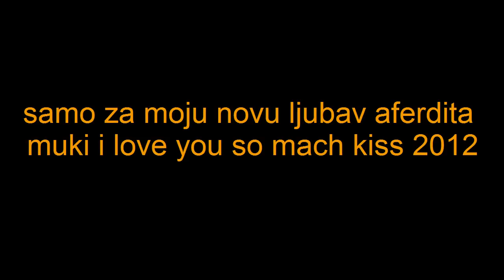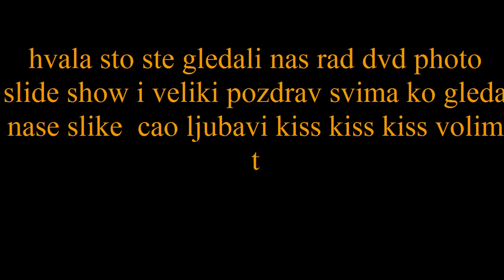kovacko kraljica aferdita muki australia.mp4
samo za moju aferditu koju volim najvise na svetu